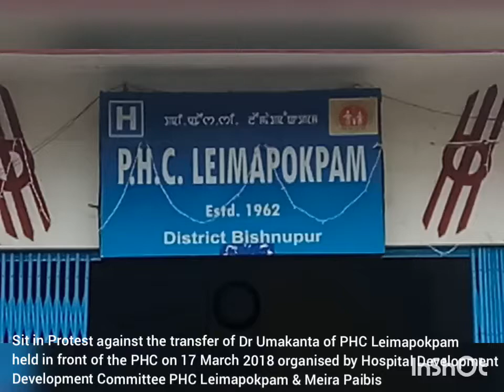Sit in Protest against the transfer of Dr Umakanta of PHC Leimapokpam staged on 17 March 2018 at PHC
Sit in Protest Against the Transfer of Dr Umakanta Staged in front of the PHC Leimapokpam Bishnupur District Manipur organised by Hospital Development Committee PHC Leimapokpam & Meira Paibis. Video coverage by Dr Huidrom Romen Singh Universal Vision Ishok Bishnupur District Manipur.